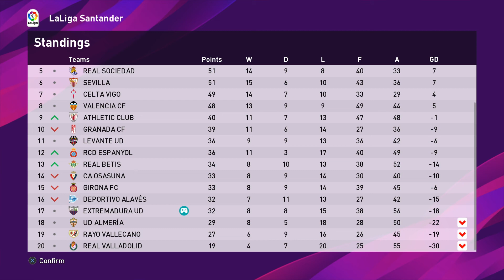PES 2020 ML #34 | Extremadura UD | LaLiga | Epic win VS Real Madrid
Master League adventure with Extremadura UD
LaLiga
Difficulty: Superstar
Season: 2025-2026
Assist settings: PA1/basic shooting
Match Duration: 15 minutes